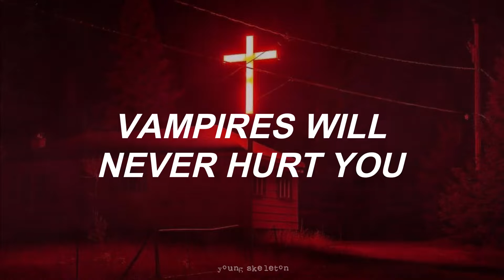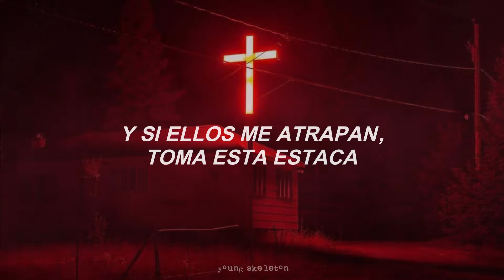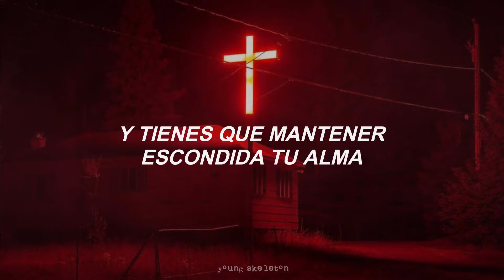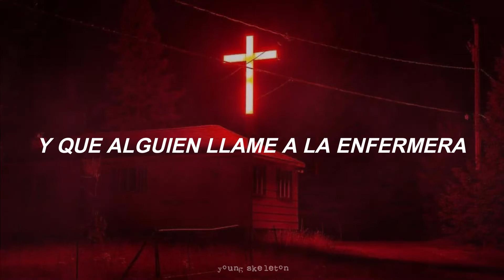My Chemical Romance - Vampires Will Never Hurt You (subtitulada al español)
My Chemical Romace - Vampires Will Never Hurt You
I Brought You My Bullets, You Brought Me Your Love (2002)

All rights deserved to My Chemical Romance this is just a translation to spanish.

Letra:

And if they get me and the sun goes down into the ground
And if they get me, take this spike to my heart and
And if they get me and the sun goes down
And if they get me, take this spike and
You put the spike in my heart!

(And as always, innocent like roller coasters) (Because I’ve seen what they look like)
(Fatality is like ghosts in snow) (Becoming perfect as if they were sterling silver chainsaws)
(And you have no idea what you’re up against) (Going cascading)

And if the sun comes up
Will it tear the skin right off our bones?
And then, as razor sharp white teeth
Rip out our necks, I saw you there

Someone get me to the doctor
Someone get me to a church
Where they can pump this venom
Gaping hole

And you must keep your soul
Like a secret in your throat
And if they come and get me
What if you put the spike in my heart?

Can you take this spike?
Will it fill our hearts with thoughts of endless night time sky?
Will it wash away this jet black feeling?

And now the nightclub sets the stage for this
They come in pairs
She said, "We'll shoot back holy water
Like cheap whiskey, they're always there"

And someone call the nurse
And someone buy me roses
And someone burned the church

We're hanging out with corpses
And driving in this hearse
And someone save my soul, tonight
Please save my soul

Will it wash away this jet black, now?

And as these days watch over time
And as these days watch over us, tonight

I'll never let them, I'll never let them
I'll never let them hurt you, not tonight
I'll never let them, I can't forget them
I'll never let them hurt you, I promise

Struck down, before our prime
Before you got off the floor

Can you stake my heart?
(And these thoughts of endless night)
(Bring us back into the light)
(And this venom from my heart)
(Kill this venom from my heart)

Can you stake me before the sun goes down?

(And as always, innocent like roller coasters) (And as always, innocent like roller coasters)
(Fatality is like ghosts in snow) (Fatality is like ghosts in snow)